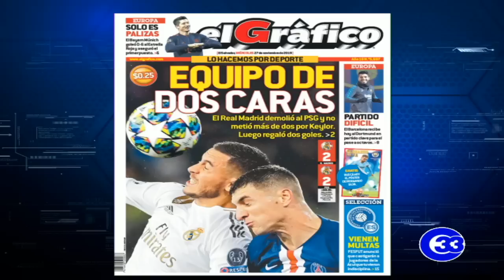Presidente de Taekwondo niega saludo a atleta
El desplante de Óscar Pineda, presidente de la Federación Salvadoreña de Taekwondo (FESAT),  hacia el entrenador y atleta, Leo Ruano, se dio durante la premiación del Festival Nacional Copa Embajador de Corea.